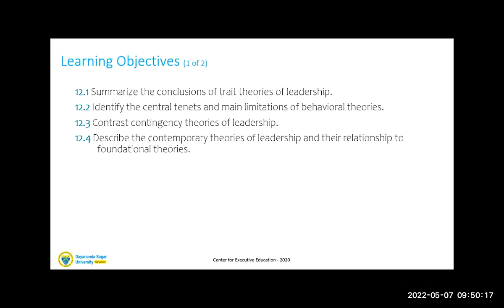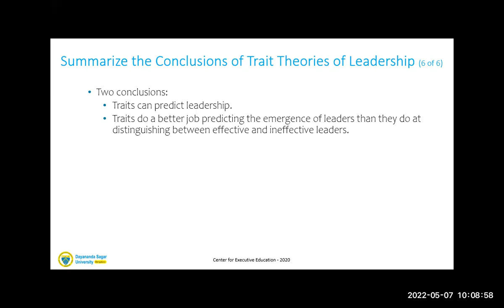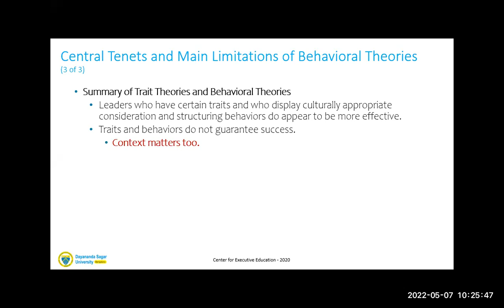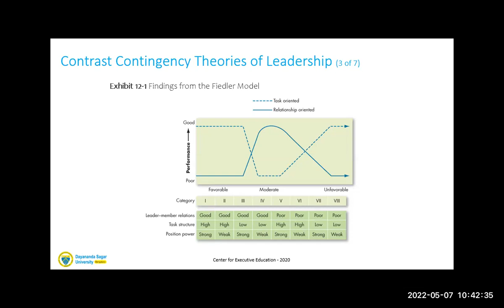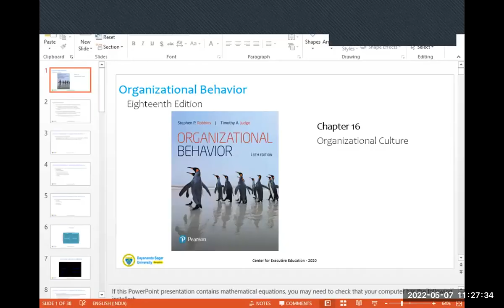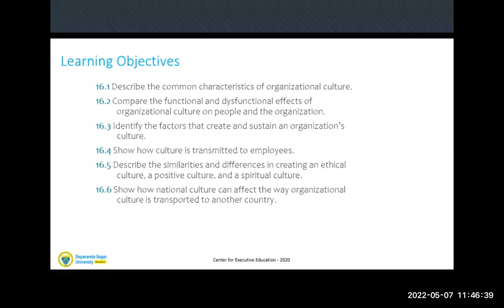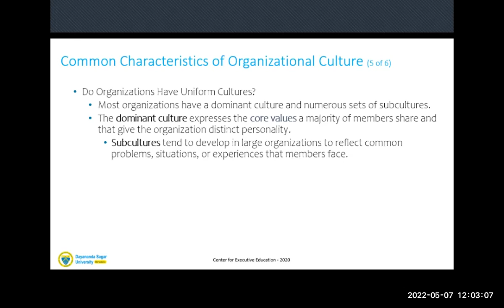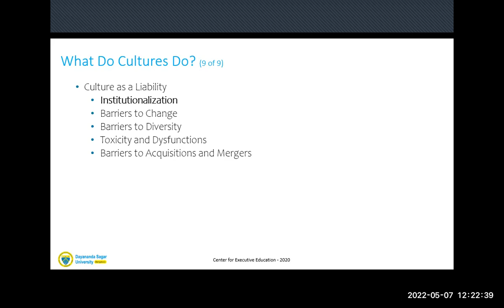OT 7-5-22 B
Caapt Nagaraj Rao